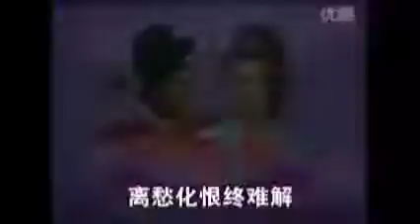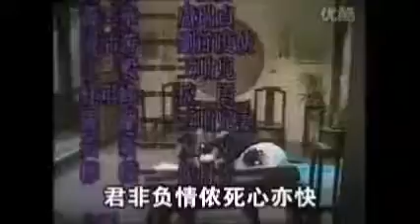" 紫釵恨 " covered by CK & Shirley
covered by CK & Shirley